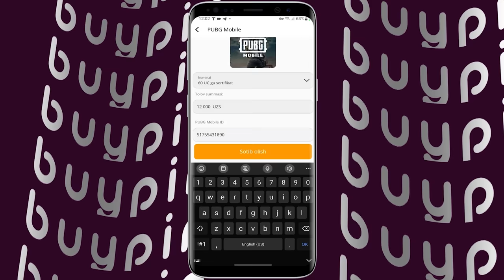Aslamboi Afsus! 66-Savol! Haqiqat Asri O'zbek Pubg O'yini!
Eng Arzon Uc lar Hammasi Shu Yerda
"buypin" - tavfsiya qilaman!👇🏻

Sofsavdo.ru
Agarda sizga Sofsavdo mahsuloti kerak bo'lsa telefon:

Oybek Raimberdiyev Zo'r TV da Barcha Pugberlar Bilan Ko'rishdI!
Uzbek Pubgerlari Zo'r Tvda Niamlar Qilishdi!
Yakudza,Aslam,Az1kk va IXa Zo'r TVda! Tvda Janjal Bo'lib Ketdi!
Barchaga Rahmat!